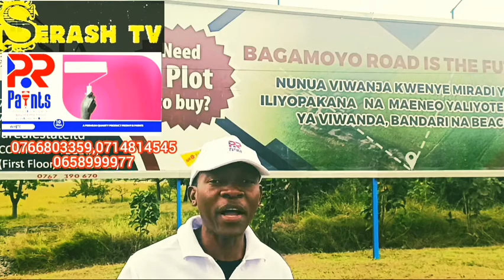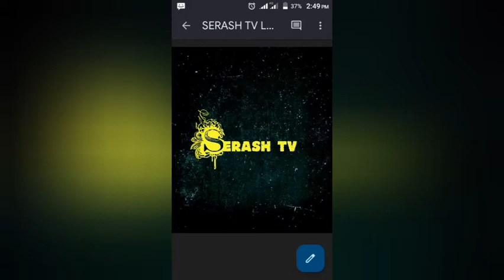WA AFRIKA TUNAFELI WAPI?